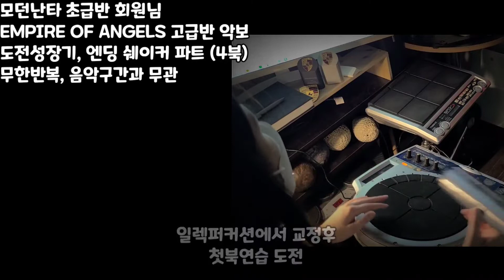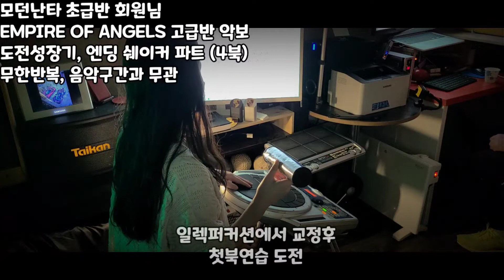모던난타 초급반 회원님 EMPIRE OF ANGELS 고급반 악보도성장기, 엔딩 쉐이커파트 (4북) 무한반복, 음악구간과 무관